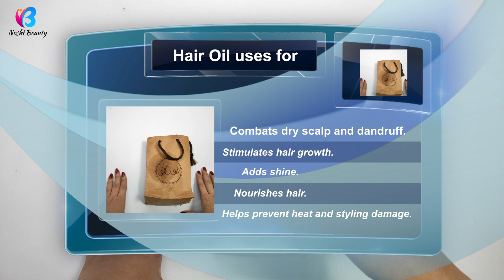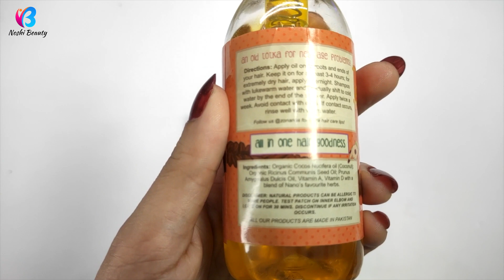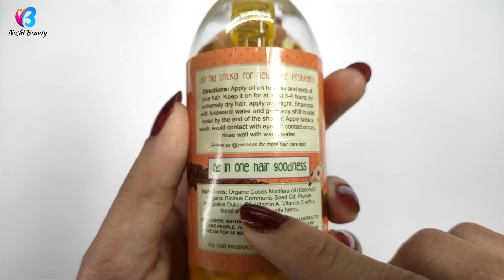zonanos hair oil review in urdu hindi|| best oil 👌for hair growth and all hair problems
zonanos hair oil review || best oil 👌for hair growth and all hair problems

hello girls in this video I have talked about zonanos hair oil I have tried to tell you all the benefits of this oil this product is in my use so I thought I should share my opinions with you.

so what you think about this please comment me. I just wanna know your suggestions thank you.